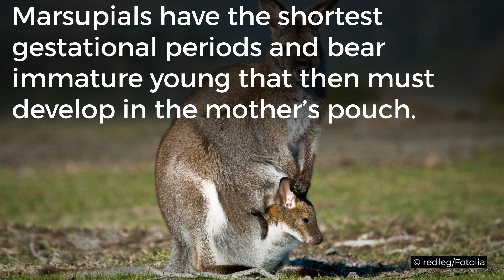BRITANNICA FILE: The shortest and longest mammal pregnancies | Encyclopaedia Britannica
Almost all mammals give birth to live young, but the length of their pregnancy, or gestation period, can vary a lot. Which mammals have the longest, and shortest, gestation periods?